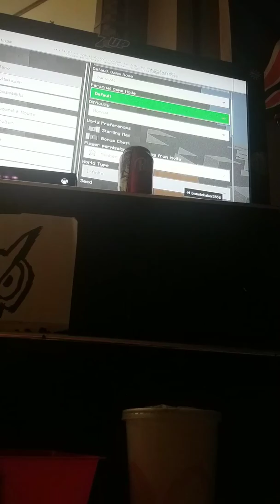Minecraft part 2 the fake people